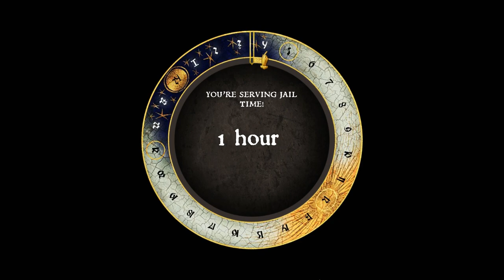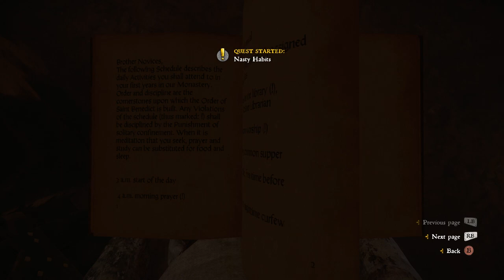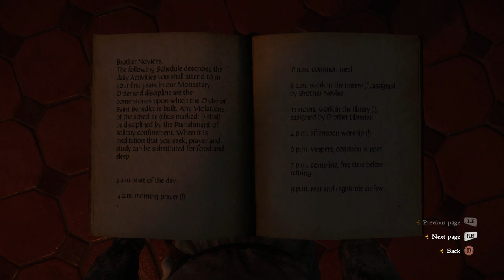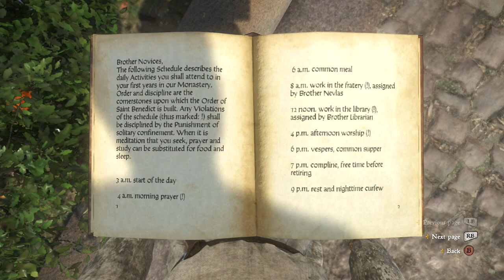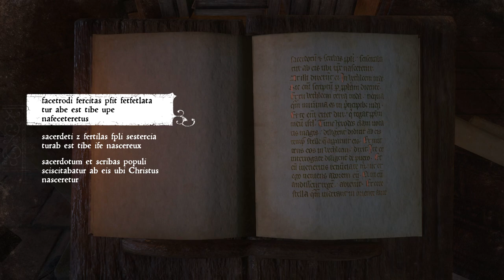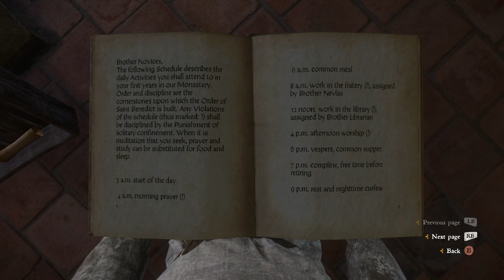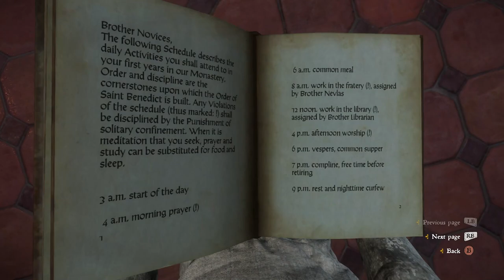Let's Play Kingdom Come: Deliverance Part 69 - "Murdering" Pious